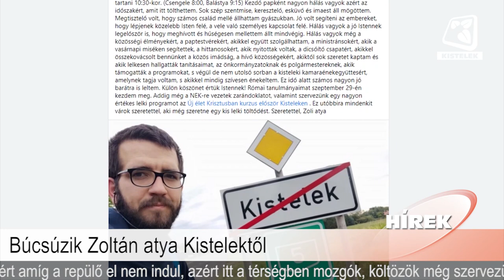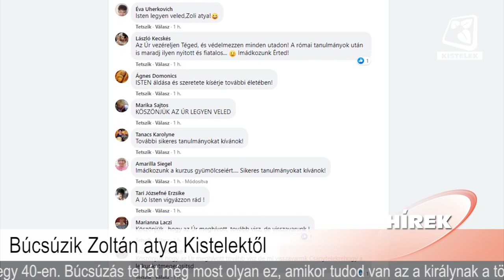Híradó 2021.09.17.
Benne:
- Búcsúzik Zoltán atya Kistelektől
- LIII. Nemzetközi Díszmadár Kiállítás